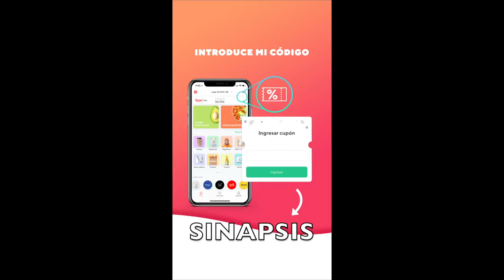Plague Inc gameplay. Para el fin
Vamos a revisar un juego llamado Plague Inc, en este nos convertimos en un patógeno y tratamos de destruir toda la vida sobre la tierra, interesante porque nos permite entender algunos factores que favorecen o que dificultan el desarrollo de pandemias.